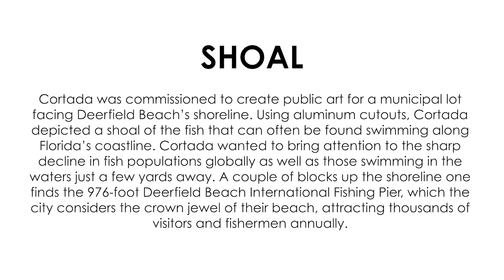Shoal by Xavier Cortada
Cortada was commissioned to create public art for a municipal lot facing Deerfield Beach’s shoreline. Using aluminum cutouts, Cortada depicted a shoal of the fish that can often be found swimming along Florida’s coastline. Cortada wanted to bring attention to the sharp decline in fish populations globally as well as those swimming in the waters just a few yards away. A couple of blocks up the shoreline one finds the 976-foot Deerfield Beach International Fishing Pier, which the city considers the crown jewel of their beach, attracting thousands of visitors and fishermen annually.